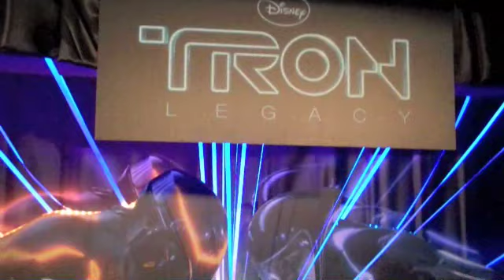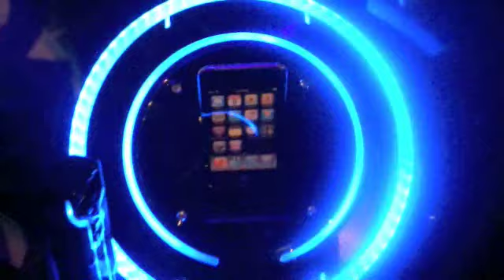Tron Legacy: toys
The high-tech toys of Tron Legacy revealed!